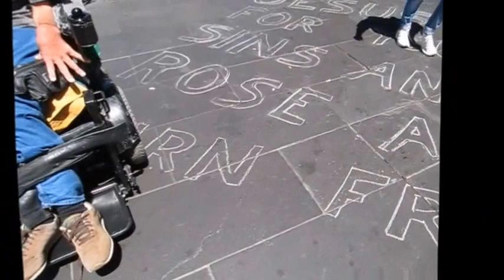Street Preachers...Melbourne Train Station